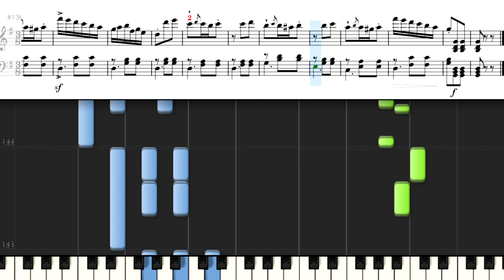バイエル メロディーブック No.92 Beyer Op.101bis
Beyer, Ferdinand
Melodienbuch, Op.101bis
Melodienbuch, 100 Erholungen für die Jegend in kleinen
No.92
Le Domino Noir
Auber
Cachucha. Spanischer Tanz.
Danse Espagnole

Public Domain
参考資料サイト
IMSLP  ／Melodienbuch, Op.101bis (Beyer, Ferdinand)